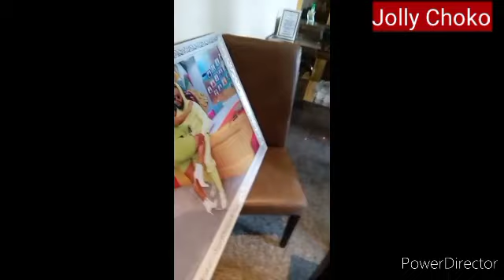BBNaija 2021, Queen In Tears As WhiteQueen Fans & Her Fans Gifts Her Huge Gifts, BBNaija S 6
BBNaija S 6
BBNaija 6
BBNaija S6
BBNaija Season 6, Big Brother Naija Season 6, Bbnaija 2021, Big Brother Naija Season 6 Premiere